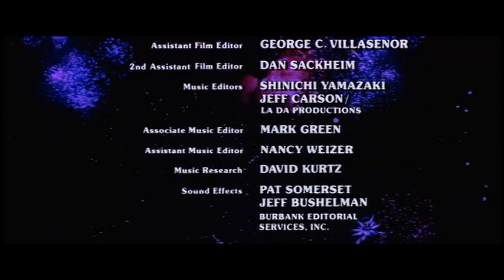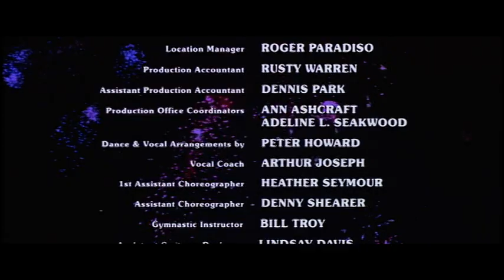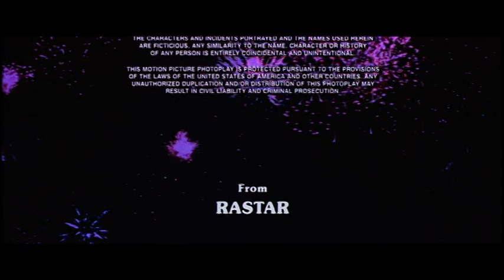Annie End Credits